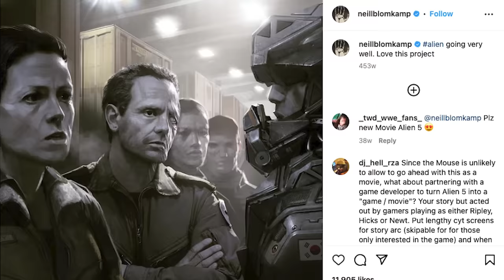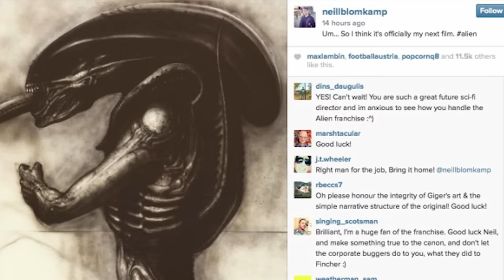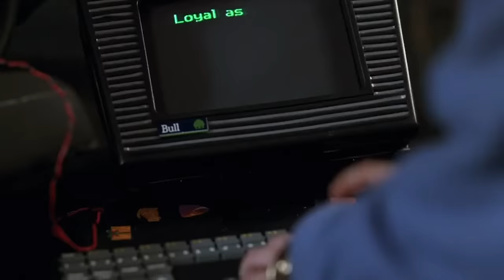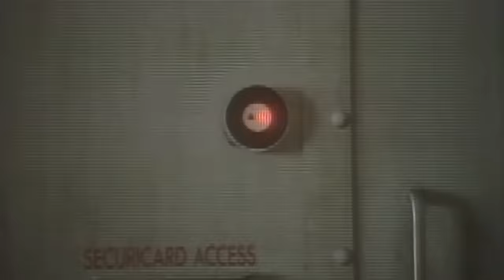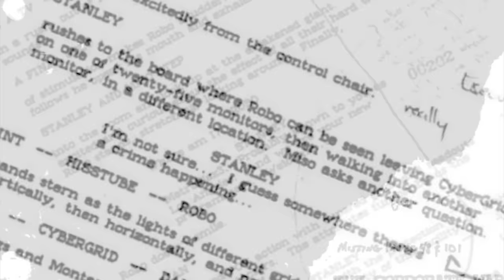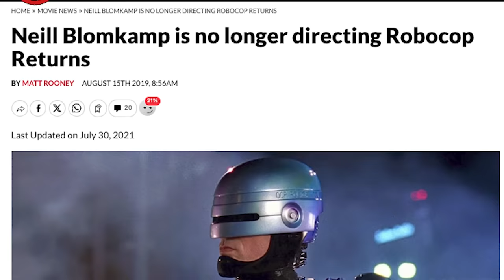Neill Blomkamp's RoboCop Returns: What Happened to this Unmade Movie?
After failed flirtations with Halo, Alien, and an adaptation of the sci-fi novel The Gone World, director Neill Blomkamp seemed like the poster child for canned sci-fi films. But Alien was not the only iconic 80s sci-fi franchise that Blomkamp was tied to. In July of 2018, he signed on to direct RoboCop Returns, a direct continuation of the original cyberpunk classic. What happened to this Unmade Robocop sequel, which would have been done in the style of Paul Verhoeven's classic original, and featured the return of Peter Weller in the title role?